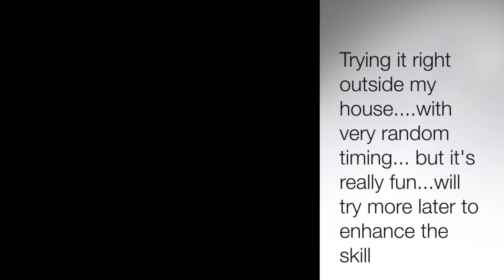First time lapse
This is my first time lapse clips..